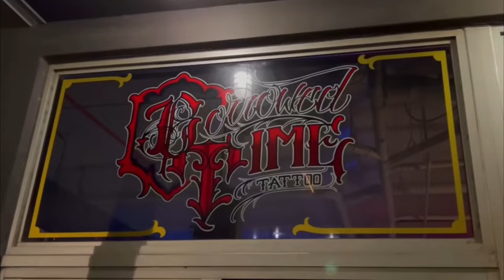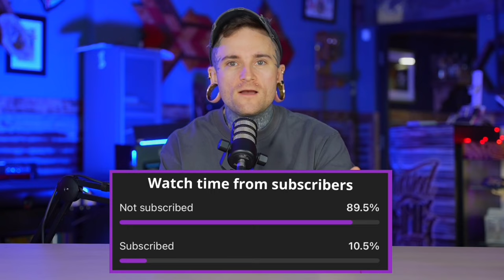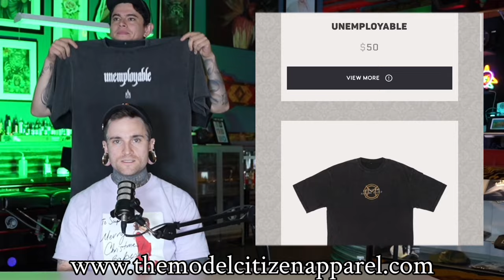Tattoo Shop Stigmas | EP 56 ft Andrey Vasilyev | Unemployable Podcast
All they way from Russia to Rhode Island! We are graced by the man himself, Andrey! We here at UP are huge fans of Andrey and his work so it was a blast having him on with us this week!

MERCH
Model Citizen

-Liz Crossley
-Andrew Lara
-Ethan Hanson
-Nick
-Amanda Prather
-Jeff Prell
-EthoOo
-John
-bbtt9
-Elizabeth Forward
-DruryboyZ
-Isaiah Caprice
-Alexa Bunch
-Josh
-Josh Thacker
-oletharv
-RenatoS
-Raja oki
-Amanda Dillon
-Kathryn Philpott
-Josh Hammond
-Bubba Middleton
-JasonPaulClements
-Tass Robinson
-Billy Anderson
-Jeffrey Morabe
-Travis Leathley
-Axel Rosales
-Jorge Gonzalez
-Matt Look
-Brian
-Karl Berg
-Chris Ogar
-abbie schlett
-Annie Gibbs
-Clinton Watson
-Isabel
-Ryan Hickam
-Teja Brown
-Megan dzihic
-Manuel Zuniga
-Kyle
-Kyle Baker
-Sarah Thomas
-Nicole
-Your Name
-Diana Torres
-Britteny Berry
-XhellionartX
-Jonez
-Abby Schwankl
-Redpocketfrog
-Kyle stevens
-Tamra Thompson
-Jessica Black
-Serena Ally
-Cara Leach
-Angela
-Paul Allen
-Dylan Sternes
-Matthew Mahan
-Tommy Hughes
-Kat Schubert
-Chris Conley
-Sydney Gandy
-Matthew cesario
-Trevor Bigam
-Miranda Robinson
-Dragana
-Emerson
-Dan
-Hippo Malo
-Katie
-Mike Fender
-Teresa Williams
-Andres Garcia
-Zach Ghaderi
-Tyler Brown
-Tim Fecteau
-Kimbo
-Monet Coats
-Mitchell Randall
-Erma Ogar
-Shelby Short
-Nuthole
-Daniel Pokorny
-Tyler McCray
-Heidi Young
-Salvador Stoneberg
-Chris
-Cody Allen
-Nate Bernstein
-Kelsey Boyl
-Josh Sixt
-Jasmine
-Brandon Franklin
-EndedUpHere 98
-Minette
-Erin Gilmer
-Donny
-Cory
-Steven Gutierrez
-Blake Lowe
-Noah Elder
-Barak Williamson
-Alfredo Garcia
-Patrick Racferty
-David Goloski
-Chris Rodriguez
-Carl Storts
-Eddie E
-Iam Anderson
-Brett Nievinski
-Joseph Holder
-Jose Soberanes
-Martin
-Braydon Saenz
-Kevin Hemdal
-Dalton B
-Macoley Coulson
-X L
-Christopher Widziewicz
-Leandra Martinez
-Trent Charlias
-Kevin Torres
-Bobby Hurst
-Ray Huth
-Brooke Rekus
-Nick Edwards
-Justin Birtcher
-Bells Pop
-Meighan Kane
-Lisa Kimble
-Samuel Adams
-James Fulbright
-Ryan Palma
-Angelina Shapiro
-Avery Hespe
-Mark Reyes
-Lucas Nesslerodt
-Miranda Yates
-Sam Mal
-Hannah Diendorf
-Brent Garcia
-DU
-Jordan
-Alex Wiseman
-Shane Bampton
-Iron Fire
-Rick Green
-Caitlin Moen
-Hunter Bowman
-Anthony Sardi
-Brianna Thulin
-Riley Smith
-Linda Tirre
-Cady Robles
-Kyle Lauth
-Emily Borque
-Daniel Smith
-Gabriel Ally
-Tattooed Boy
-Jen Dimola
-Xavier Ordonez
-Ben Labrum
-David Carpenter
-Magus Sanders
-Caleb Sanders
-Collin Howard
-Anthony Metallo
-Matt (Black Rayn Tattooer)
-BK- LIGHTS
-Marc
-Bagel Brueg
-Travis Jones
-A PACK
-Josh Sixt
-Jasmine Vanegas
-Brandon Franklin
-Ended Up Here
-Minette
-Angie
-Colin Cooley
-DeadlyShadows
-Alexis Melisa
-FrostedxBlakes
-Muck The Haunter
-Thomas Blanchard
-Tommy Armstrong
-Christian Zakrzewski
-Jose Valencia
-Theo Tornquist
-Milo T
-Reece
-Dustin Garcia
-Tom Strokes
-William Rice
-Jose Hernandez
-Kevin Chaney
-Tyler Eberhard
-Horacio De La Rosa
-Aaron Warren
-Bradley Pritchard
-Fitz signs and murals
-Kristie Linley
-Kiki Colada
-T Faulk